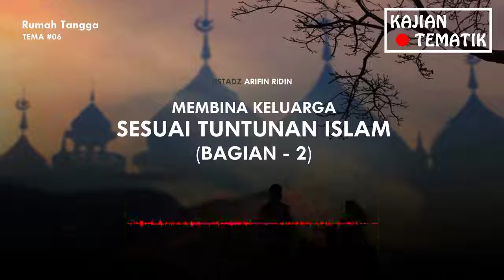[Tema #06-09] Ustadz Arifin Ridin - Membina Keluarga Sesuai Tuntunan Islam (Bagian - 2)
Tema #06: Rumah Tangga
Judul: Membina Keluarga Sesuai Tuntunan Islam (Bagian - 2)
Oleh: Ustadz Arifin Ridin